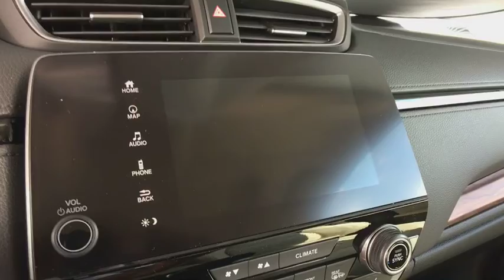2018 Honda CR-V Aurora, Denver, Highland Ranch, Parker, Centennial, CO 40306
Molten Lava Pearl New 2018 Honda CR-V available in Aurora, Colorado at

Delivers 33 Highway MPG and 27 City MPG! This Honda CR-V boasts a Intercooled Turbo Regular Unleaded I-4 1.5 L/91 engine powering this Variable transmission. Wheels: 18 Alloy, Voice Activated Dual Zone Front Automatic Air Conditioning, Valet Function.* This Honda CR-V Features the Following Options *Trunk/Hatch Auto-Latch, Trip Computer, Transmission: Continuously Variable w/Sport Mode, Tires: P235/60R18 103H All-Season, Tailgate/Rear Door Lock Included w/Power Door Locks, Systems Monitor, Strut Front Suspension w/Coil Springs, Steel Spare Wheel, Speed Sensitive Rain Detecting Variable Intermittent Wipers, Sliding Front Center Armrest and Rear Center Armrest.* Stop By Today *For a must-own Honda CR-V come see us at Mile High Honda, 2777 S Havana St, Aurora, CO 80014. Just minutes away!